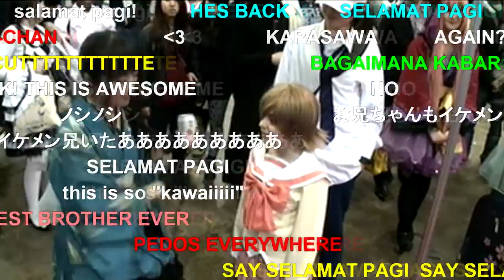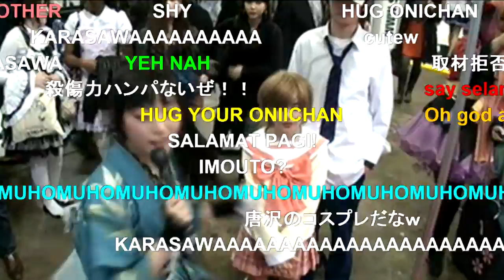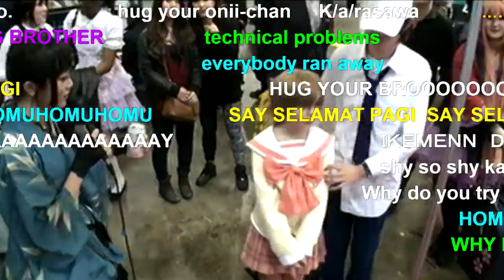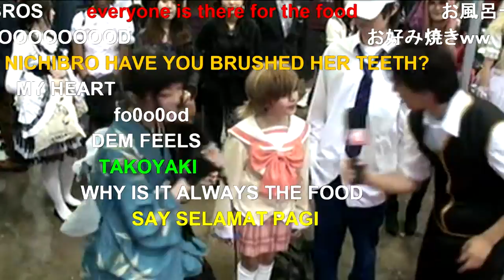Yuuko and Karasawa at London Hyper Japan '12 (second visit)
if you hate the freezing as much as I do, tell fraps devs to fix their shit